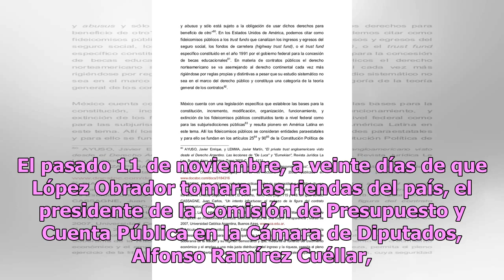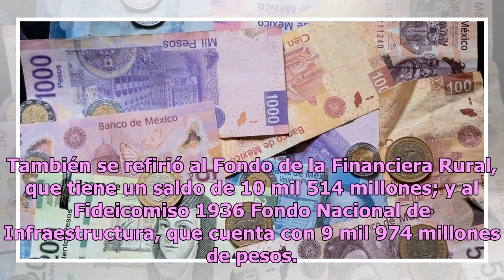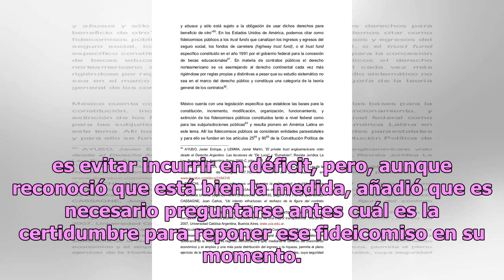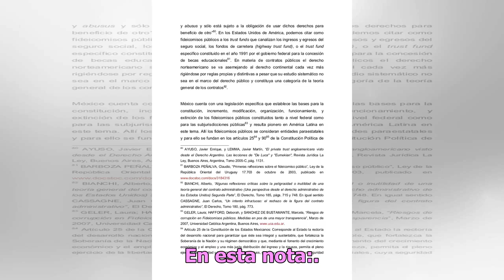Gobierno usará dinero de fideicomisos en presupuesto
Culiacán, Sinaloa.- Ante la posibilidad de que el Gobierno federal reciba el aval del Poder Legislativo para utilizar los recursos disponibles de al menos ocho fondos y fideicomisos para oxigenar el gasto público, César Valenzuela Espinoza, académico de la UAS, destacó la necesidad de analizar antes...